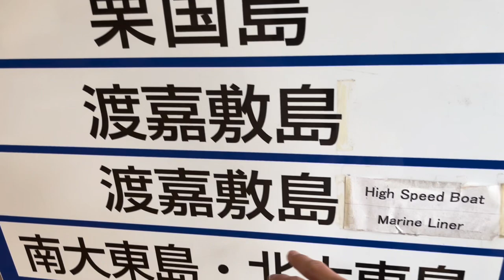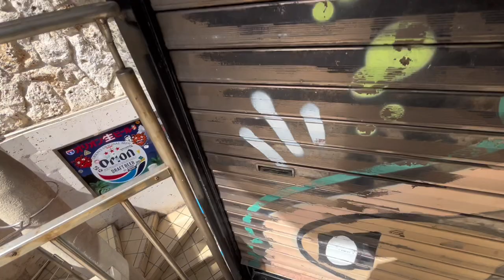【服屋の店員の朝食】マヂでヤバいかまぼこ